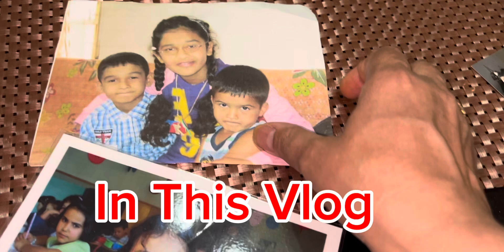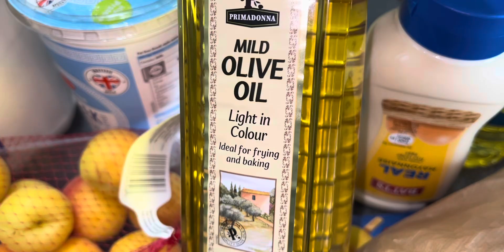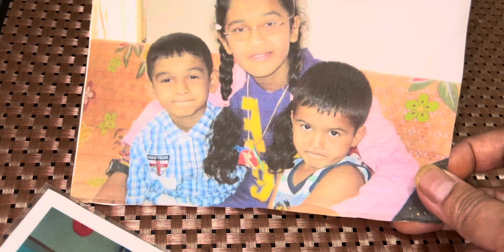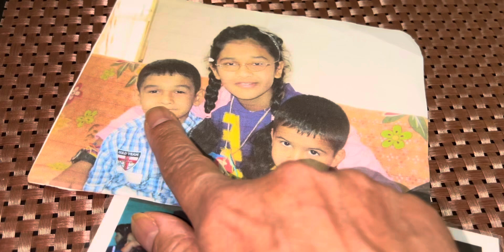UK VLOGS # Morning to evening routine || Puff Pastry recipe || Meri Ammi🤗😊|| Purani yadain❤️